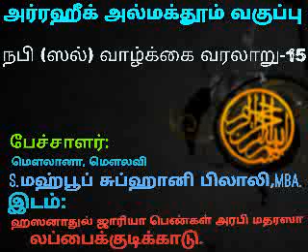அர்ரஹீக் அல்மக்தூம் வகுப்பு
நபி ஸல் அவர்களின் வாழ்க்கை வரலாறு பகுதி-15
பேச்சாளர்:S.மஹ்பூப் சுப்ஹானி பிலாலி,MBA.
இமாம்,மேற்கு ஜாமிஆ மஸ்ஜித்,
லப்பைக்குடிக்காடு.
இடம்:ஹஸனாதுல் ஜாரியா பெண்கள் அரபி மதரஸா,
லப்பைக்குடிக்காடு.